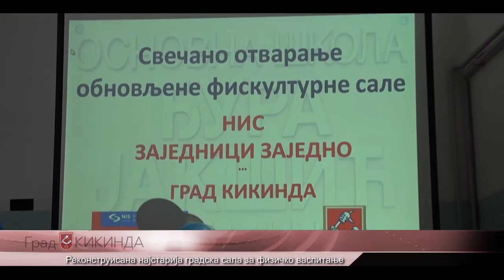Реконструисана најстарија градска сала за физичко васпитање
Ђаци ОШ „Ђура Јакшић“ са нетрпљењем су дочекали почетак другог полугодишта и могућност да часове физичког васпитања изводе у реконстрисаној сали.